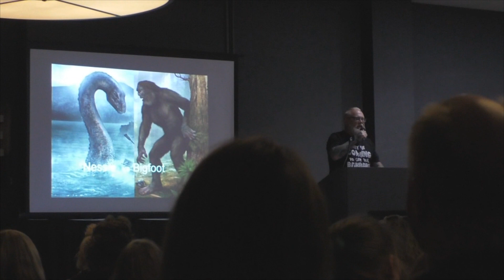Ghost Conference ( 06/25/2022 ) Alton , IL : Presentation By - Troy Taylor ( Day : 2 )